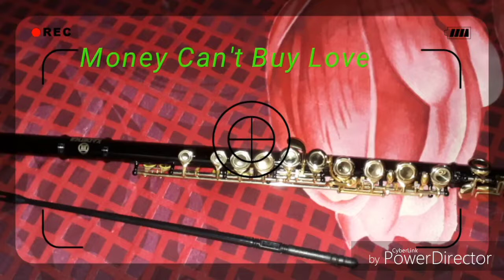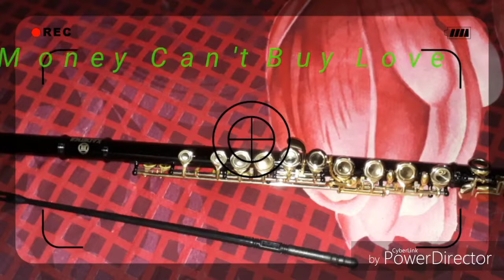Tumhe dil to de chuke hain instrumental on flute.